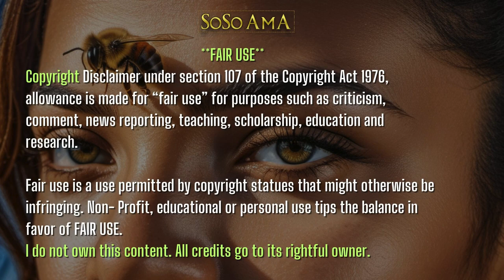🐝 Zoned in on - WiCCA 🔮 4 of 4